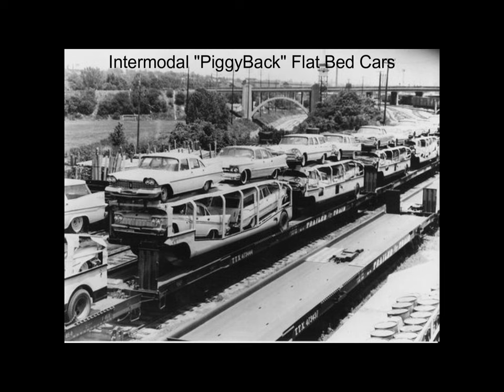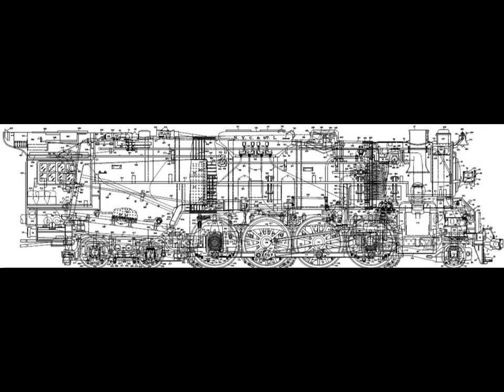The Nickel Plate Road "Railroad Raiders" & It's Famous Berkshire Locomotives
This video briefly covers the history of the Nickel Plate Road Railroad and the locomotive type it made popular by enhancement of the original design... The 2-8-4 Berkshire Locomotive.